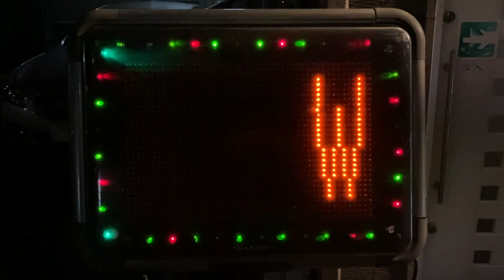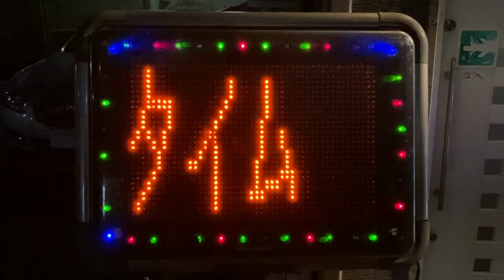広告用の電光掲示板 SHARP(シャープ) NV-P32CD ブラック(〒857-0875 長崎県佐世保市下京町３−４)